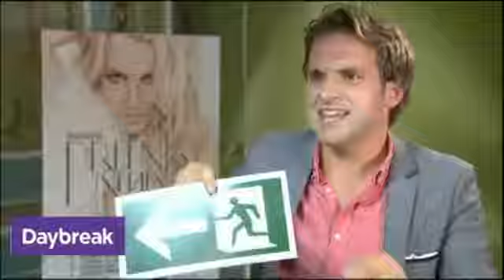Britney Spears : Interview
Pour plus d'infos, rdv sur : afacetofacewith.wordpress.com